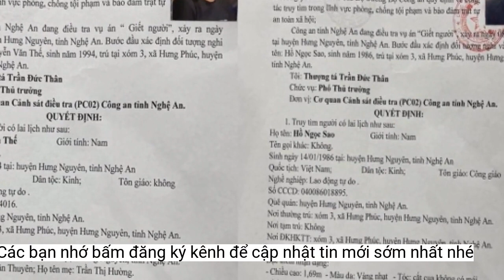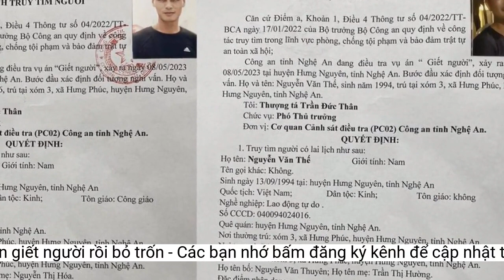Công an Nghệ An truy tìm 2 nghi can giết người rồi bỏ trốn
Công an truy tìm 2 đối tượng nghi vấn liên quan đến vụ án giết người xảy ra trên địa bàn huyện Hưng Nguyên (Nghệ An).Thông báo truy tìm Hồ Ngọc Sao và Nguyễn Văn Thế của Cơ quan CSĐT Công an tỉnh Nghệ An. Ảnh: CANA.
Khi thấy đối tượng truy tìm nêu trên, đề nghị thông báo ngay cho Cơ quan CSĐT Công an tỉnh Nghệ An theo địa chỉ: xóm 13, xã Nghi Phú, TP Vinh; hoặc liên hệ với điều tra viên Trần Hoa Kỳ, số điện thoại 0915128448 để phối hợp.
Về đặc điểm nhận dạng, Hồ Ngọc Sao có chiều cao 1,69m, màu da vàng nhạt, tóc cắt cua không có mái, lông mày rậm, sống mũi bình thường, dái tai vuông, hốc mắt sâu.
Nguyễn Văn Thế có chiều cao 1,69m, màu da ngăm đen, tóc đen cắt ngắn, lông mày rậm, sống mũi bình thường, dái tai vuông, hốc mắt sâu. Cả 2 đi xe Wave Alpha màu đen, mang biển kiểm soát 37N1- 66351.
Quyết định truy tìm nêu rõ, đây là người phạm tội đang bỏ trốn, do vậy cần tổ chức truy tìm để phục vụ công tác điều tra về hành vi giết người.
Ngày 10/5, thông tin từ Cơ quan Cảnh sát điều tra (CSĐT) Công an tỉnh Nghệ An cho biết, đơn vị vừa có quyết định truy tìm 2 nghi phạm là Hồ Ngọc Sao (SN 1986) và Trần Văn Thế (SN 1994, cùng trú tại xã Hưng Phúc, huyện Hưng Nguyên, Nghệ An).
Theo quyết định, Cơ quan CSĐT Công an tỉnh Nghệ An chủ trì thực hiện các công tác, biện pháp truy tìm đối tượng. Đề nghị các Cục nghiệp vụ trực thuộc Bộ Công an; Công an các huyện, thành, thị trong tỉnh Nghệ An, công an các tỉnh, thành phố trực thuộc trung ương và các đơn vị liên quan phối hợp truy tìm đối tượng.